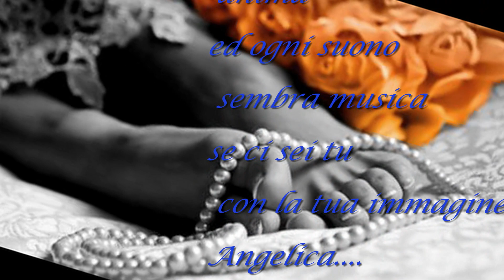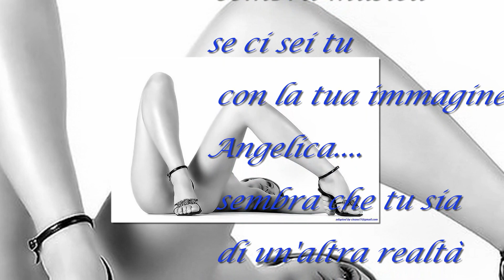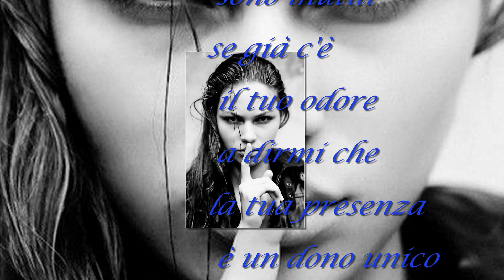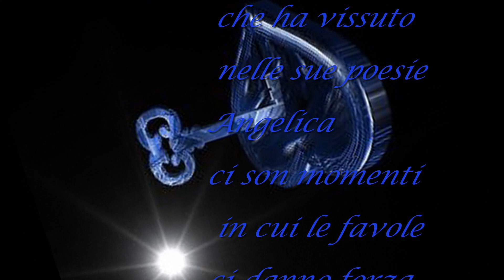Le Vibrazioni - Angelica (con testo).. by Sabrytango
Resta pure quanto vuoi tra le mie membra e nuda
ispirami dinnanzi alle tue virtù...
Angelica il paradiso è qui se ci sei tu..
a darmi quei momenti dove il tempo
si ferma e la realtà sembra un incanto ..